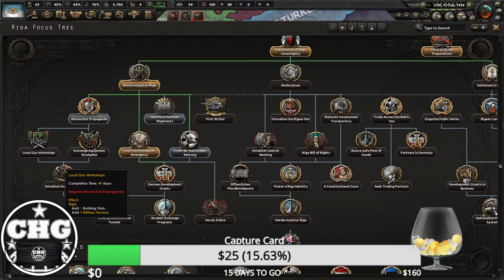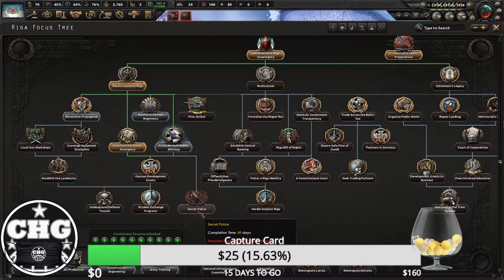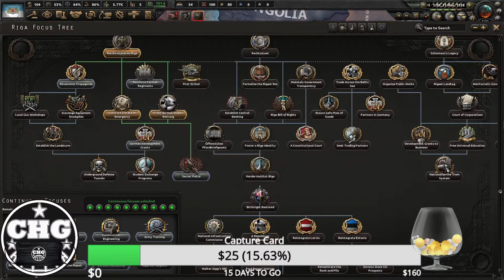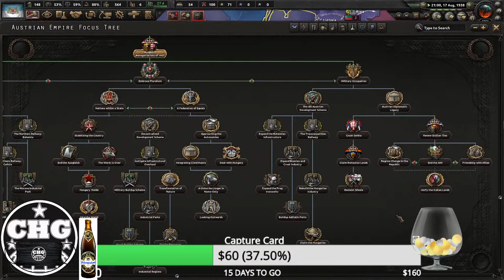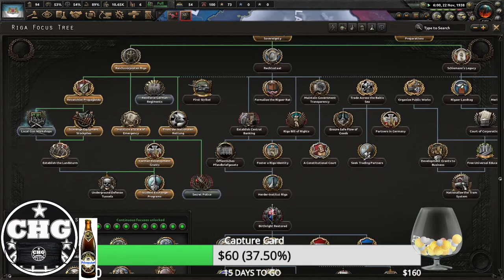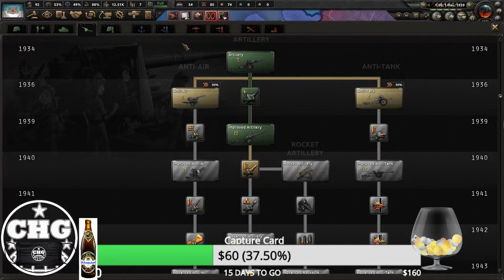Pearl of The Baltic #2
Rules of the Streams

1. No discussion of modern politics
2. No discussion of religion (unless in context of the game being played)
3. Be nice to other viewers. Don’t spam or troll.
4. If you see spam or trolling, don’t respond. Just block, report, and ignore those comments.
5. Talk about the stream, but please don’t bring up unrelated topics or have personal conversations.
6. Refer to Rule #1